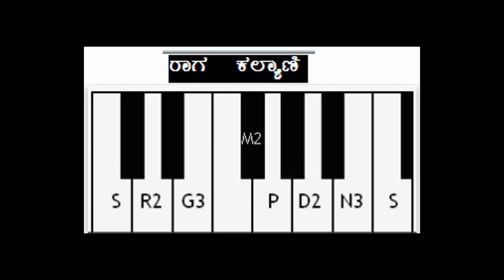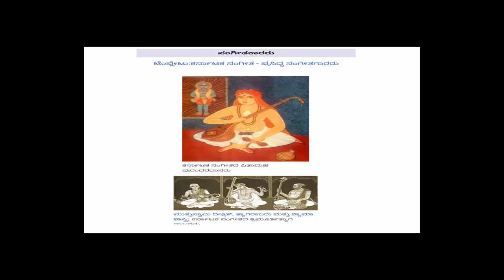ಕಲ್ಯಾಣಿ ರಾಗ ಸ್ವಲ್ಪ ಮಾಹಿತಿ ..kalyani raaga benefits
By Dr shashikala krishnamurthy